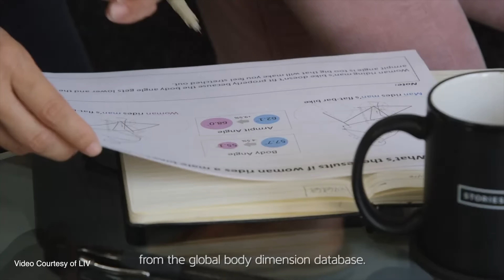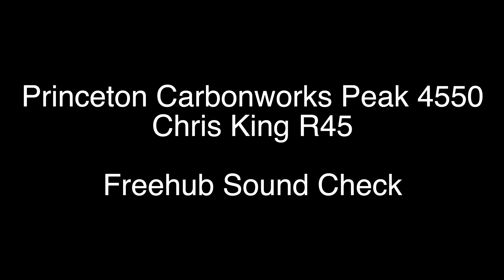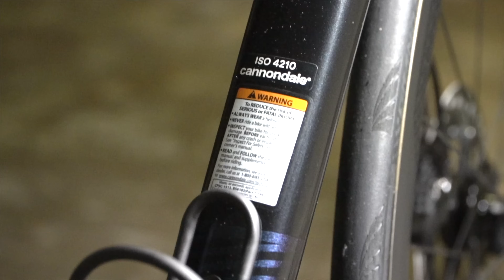She's Stronger Than Most Of Us | Cannondale Supersix Evo Hi-MOD | Oompa Loompa Cycling E47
Join my exclusive members-only Oompa Loompa YouTube lounge to get access to perks (early access to ad-free videos before it gets published to the general public/YouTube badge/priority comments/ride vlogs/BTS): Click "JOIN"

I'm looking for my next road bike to feature in Singapore.

Rider Specs

Rider’s Bio
Height: 165cm
Inseam: 82cm
Number of years riding: 3
Strava Profile:

Bike Specs
Bike brand: Cannondale
Model year: 2021
Frame/Frame Size: Supersix Evo Hi Mod/51
Groupset: 12-speed R9200 DURA-ACE
Wheelset/Hubs: Princeton Carbonworks Peak 4550 / Chris King
Saddle: Astute
Stem Model/Stem Length: Cannondale HollowGram KNOT Stem Alloy -6
Deg 90mm
Handlebar Model/Handlebar Width: Cannondale HollowGram KNOT SystemBar
Carbon 40cm
Bartape: BURGH Bartape Bokeh Stealth
Bottle Cages: SILCA Cerakote Black Titanium Bottle Cage
Lights (Front and Back): Front - Exposure, Back - Moon Nebula
Computer/Computer Mount: Garmin 530 / 76 Projects GoPro To Exposure Trace Mount
Power meter: Assioma Favero Duo
Tires: Continental Tire GP5000 Clincher Black
700x25C

Weight: 7.45kg

Overall bike rating (out of 10): 9